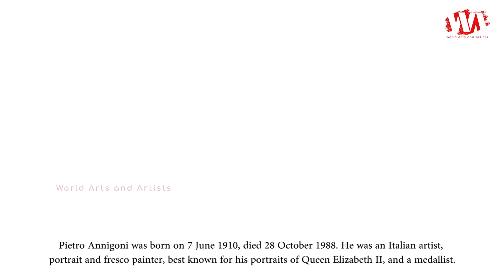Artist Pietro Annigoni (1910 - 1988) | Italian Painter | Portrait & Fresco Artist | WAA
Pietro Annigoni was born on 7 June 1910, died 28 October 1988. He was an Italian artist, portrait and fresco painter, best known for his portraits of Queen Elizabeth II, and a medallist. His work was in the Renaissance tradition, contrasting with the modernist style that prevailed in his time. Annigoni was influenced by the Italian Renaissance. From the end of the 1920s on, he lived mainly in Florence where he studied at the College of the Piarist Fathers. In 1927, he was admitted to the Academy of Fine Arts in Florence, where he attended the courses given by Felice Carena in painting, Giuseppe Graziosi in sculpture, and Celestino Celestini in etching. Annigoni exhibited his work for the first time in Florence in 1930 with a group of painters.